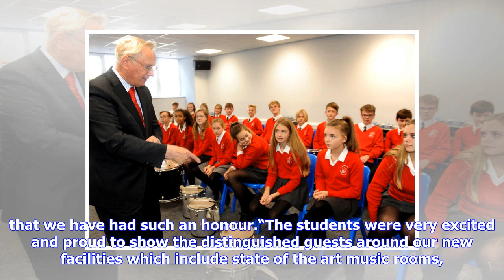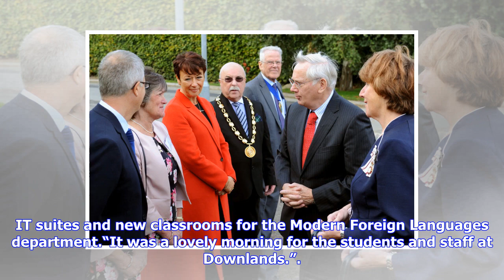Breaking News | Pictures: school delighted by duke’s visit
Pictures: school delighted by duke’s visit

On Monday October 2, the Duke was joined by LordLieutenant of West Sussex Susan Pyper, county counci...